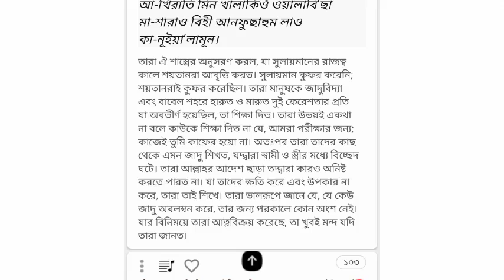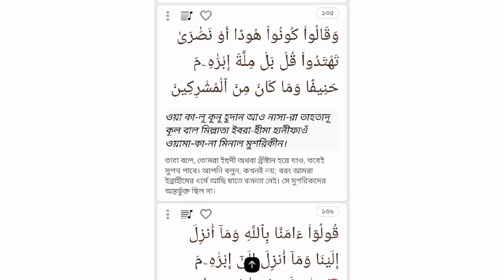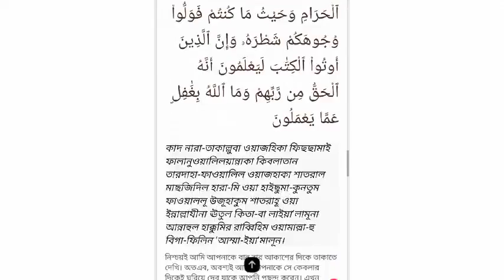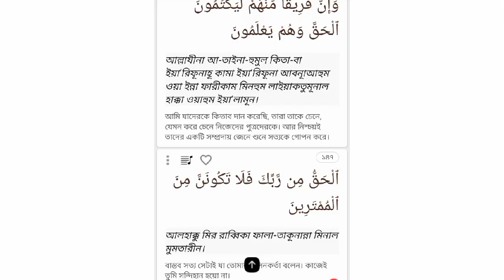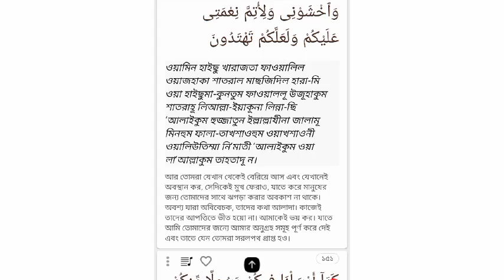সূরা আল বাকারার বাংলা অনুবাদ, আয়াত: ১০১-১৫০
সূরা আল বাকারার ১০১ থেকে ১৫০ আয়াত এর বাংলা অনুবাদ- মোঃ মাহফুজুল হক, প্রধান শিক্ষক, ধানাইদহ হক অটিস্টিক ও বুদ্ধি প্রতিবন্ধী বিদ্যালয়